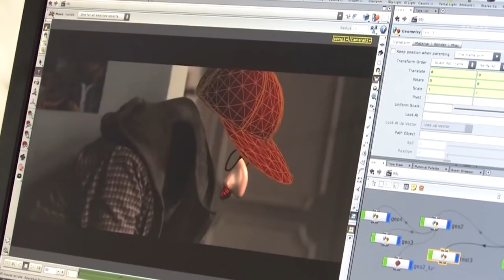Il regista Gabriele Salvatores | Cliché | RSI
Premio Oscar per Mediterraneo, Gabriele Salvatores racconta la propria carriera al microfono di Lorenzo Buccella a Cliché

Cliché è un magazine culturale in onda il giovedì alle 23.10 su LA1, scritto e condotto da Lorenzo Buccella. Un magazine che vuole andare a frugare in lungo e in largo nel nostro immaginario, spaziando fra le tante cose diverse che hanno bucato la nostra fantasia o calamitato l’attenzione collettiva provando a cercare le novità, ma partendo dal loro contrario, e cioè dalle cose che spesso diamo per assodate, dai luoghi comuni, dagli stereotipi

Un viaggio nell’immaginario che bypassa tutte le presunzioni o le paure che si incollano alla parola “cultura”, spaziando con agilità tra libri, fumetti, film, attualità, meme, mode e tormentoni. Un racconto che partendo da un tema di puntata verrà declinato nei modi più svariati, con un approccio narrativo innovativo, che eviti la polvere così come il cellophane. ____________________________________________________________